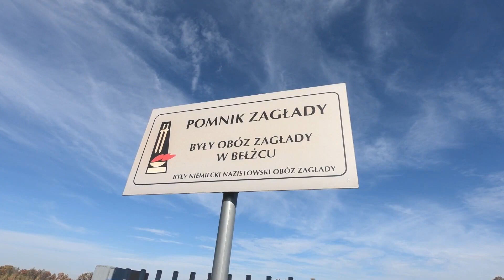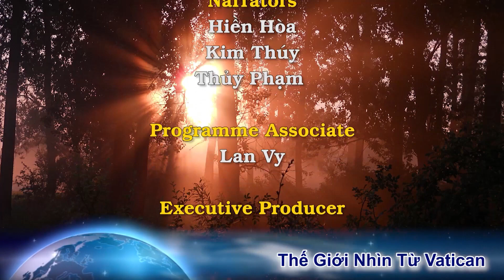Nhiều phụ nữ vẫn quyết liệt đòi được phong chức linh mục. Không hài lòng với Tự Sắc Spiritus Domini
con xin chân thành cảm ơn
-CHA QUẢN NHIỆM CĐCGVN-TÂY ÚC: LM PHÊRÔ NGUYỄN MỘNG HUỲNH
-CHA PHỤ TÁ CĐCGVN-TÂY ÚC: LM MICAE PHẠM QUANG HỒNG
-TỈNH DÒNG ĐA MINH VIỆT NAM